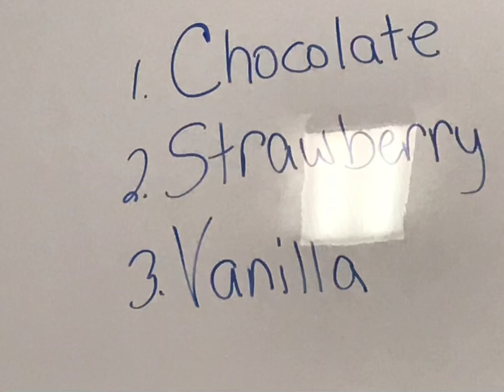Milkshake Is Chocolate Strawberry Vanilla